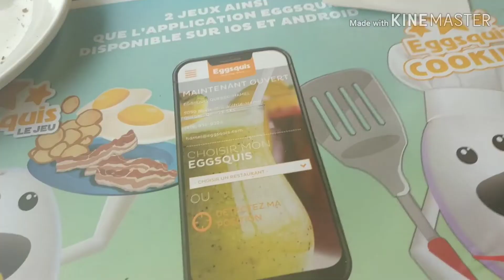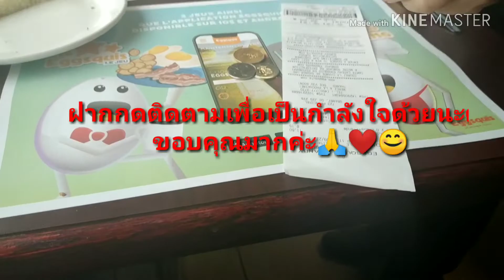ขับรถเลาะไปหาทานมื้อเช้ากันค่ะ😋 มื้อเช้าเบาๆ หนักมื้อเที่ยง🤩